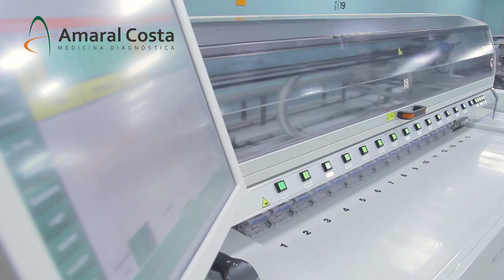QUALIDADE, CONFIABILIDADE E RAPIDEZ | POR DENTRO DO AMARAL COSTA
Este ano, o Amaral Costa se modernizou ainda mais com o sistema Atellica Aptio. O Dr. David Bichara explica neste vídeo como esse equipamento, uma esteira automática, trouxe ainda mais rapidez, confiabilidade e segurança para os seus exames. E mais: ele garante alguns resultados em até 54 minutos! Assista até o fim para descobrir todas as novidades.